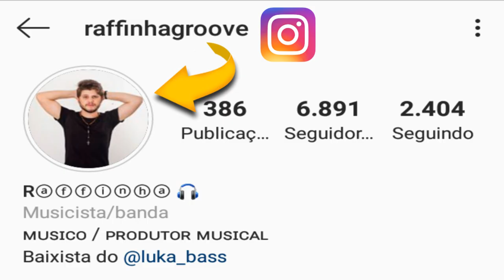RAFFINHA GROOVE | ENSAIANDO NA BANDA LUKA BASS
Ative o 🔔 para receber as notificações.  Tmj 💪💥